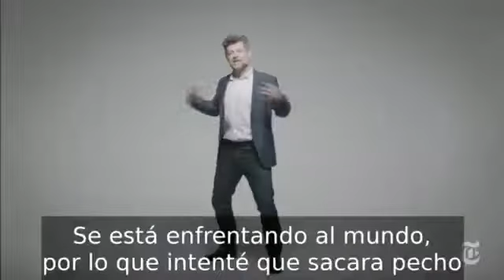S04. 5º y 6º Grados. Educación Artística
Tema: interpretación de animales
Profra. Nidia Denisse Palacios Cobos